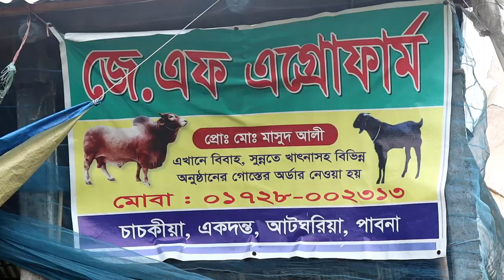বিগবিগ সাইজের ষাঁড়ের দাম জানুন। দেশাল সহ হলেষ্টিয়ান ষাঁড়ের দাম। জে এফ এগ্রো ফার্ম